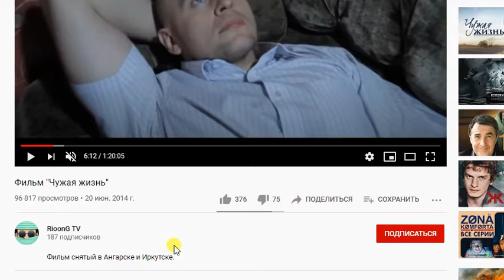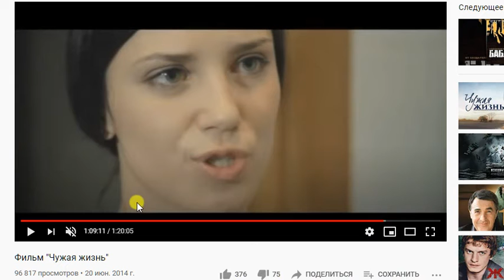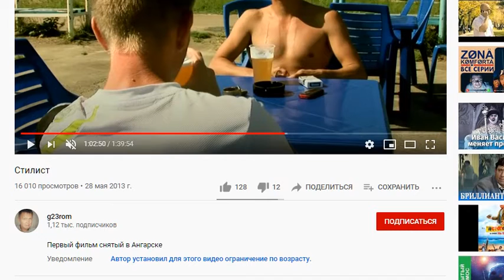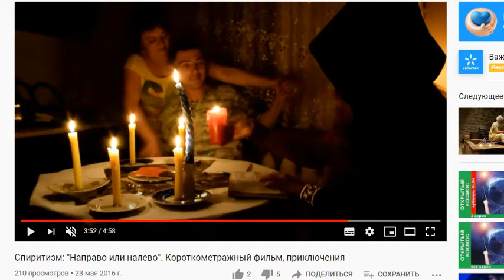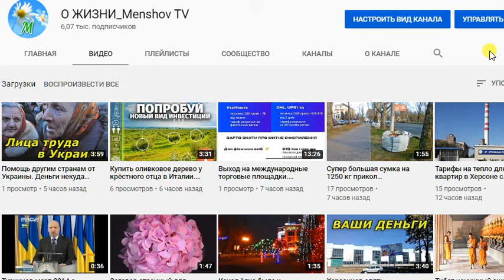Фильмы снятые энтузиастами с талантом. Что посмотреть, какую киношку. Отдых вечерний, кинофильм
Фильм в итоге, должен нести ПОЗИТИВ для Человека. А иначе, теряется смысл киноискусства.